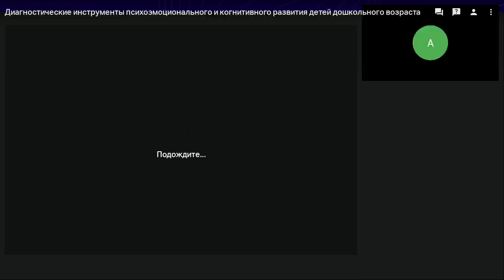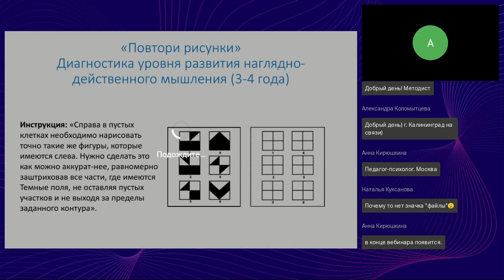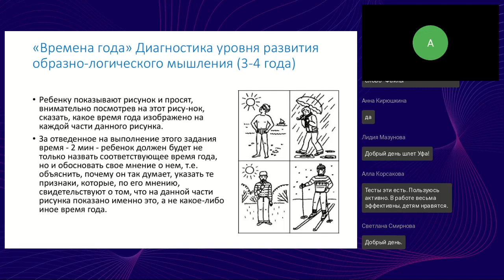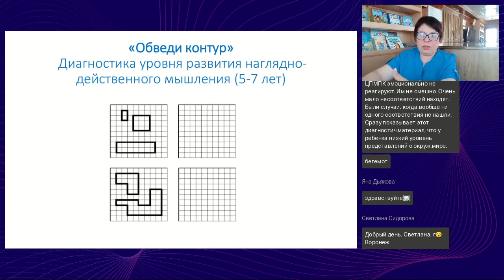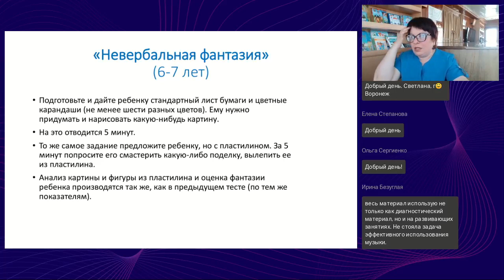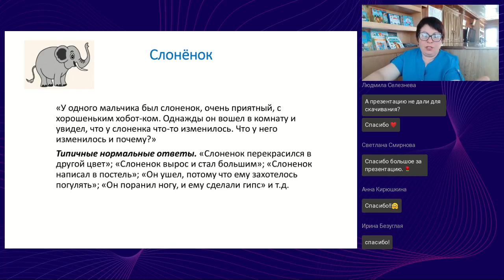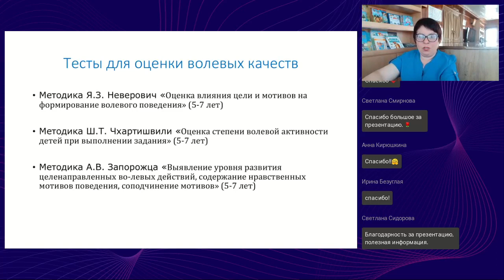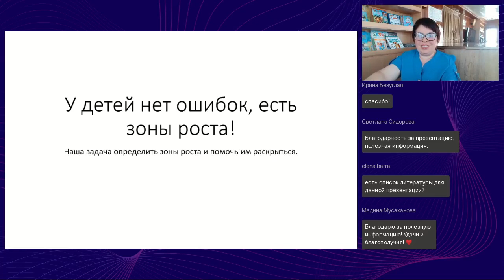Диагностические инструменты психоэмоционального и когнитивного развития детей дошкольного возраста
Вебинар
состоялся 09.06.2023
Ведущая вебинара:

Основная деятельность человека сконцентрирована на когнитивных навыках и умении управлять своими эмоциями. Учебный процесс в школе будет сложен для ребёнка без его достаточной готовности. Чтобы развивать дефицитные навыки и качества детей, нужно их вовремя диагностировать. На вебинаре рассмотрим современные инструменты психологической диагностики детей.